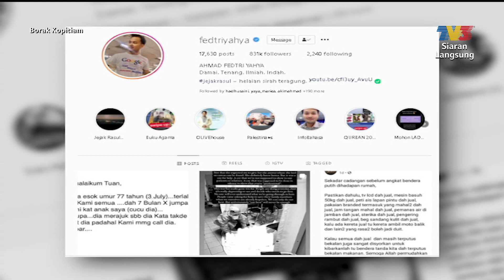Kena Tahu: Rezeki PKP (Fedtri Yahya) | Borak Kopitiam (3 Julai 2021)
Topik: Rezeki PKP (Fedtri Yahya)